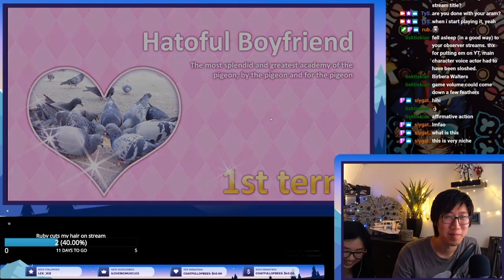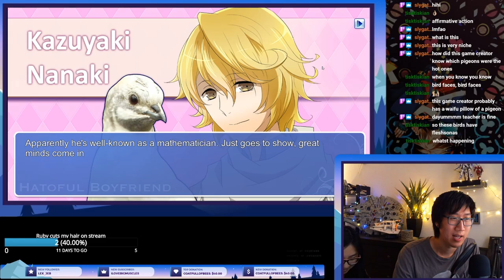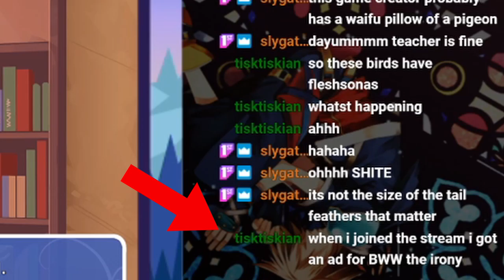"I'm gonna bone that bird" - Let's Play Hatoful Boyfriend Part 1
Come check us out on Twitch!